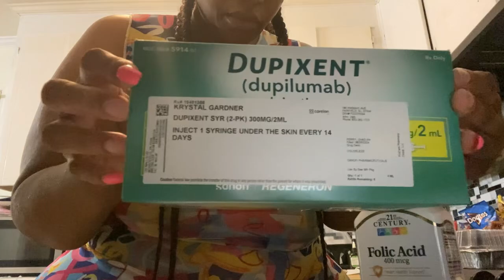I'm on an injection that cleared up my eczema got some packages 📦